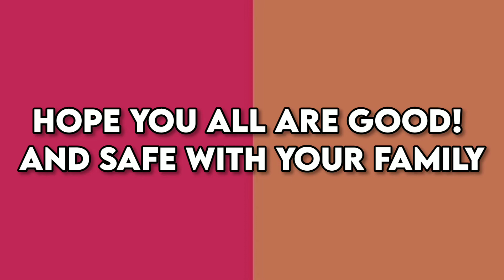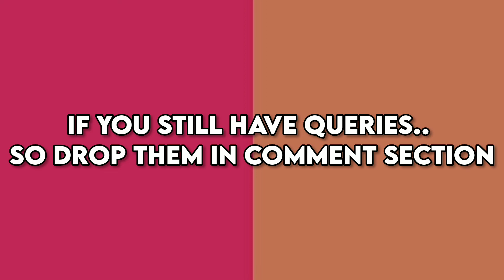How I manage my Fanpage | Filterpage and YouTube channel with my Studies | Superb Creation ❤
How I manage my everything!

How I manage my Fanpage | Filterpage and YouTube channel with my Studies | Superb Creation | Motivational video